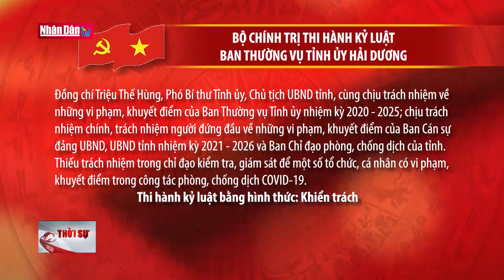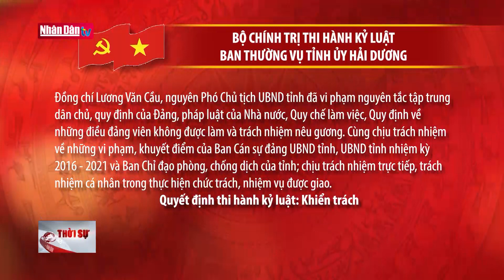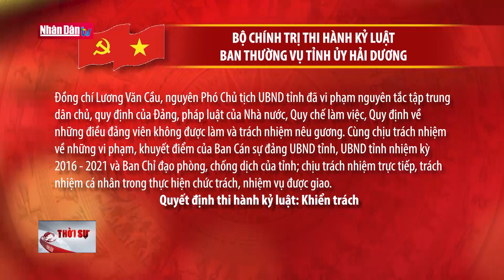Bộ Chính trị thi hành kỷ luật Ban Thường vụ Tỉnh ủy Hải Dương | Đảng với Dân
Ngày 16/9, tại Trụ sở Trung ương Đảng, Tổng Bí thư Nguyễn Phú Trọng chủ trì họp Bộ Chính trị, Ban Bí thư để xem xét, thi hành kỷ luật: Ban Thường vụ Tỉnh ủy Hải Dương nhiệm kỳ 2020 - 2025; Ban Cán sự đảng UBND tỉnh Hải Dương các nhiệm kỳ 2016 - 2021, 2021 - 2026 và các đồng chí lãnh đạo tỉnh có liên quan.
- Sau khi xem xét đề nghị của Ủy ban Kiểm tra Trung ương, Bộ Chính trị, Ban Bí thư nhận thấy Ban Thường vụ Tỉnh ủy Hải Dương nhiệm kỳ 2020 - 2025 đã vi phạm nguyên tắc tập trung dân chủ, Quy chế làm việc; thiếu trách nhiệm trong lãnh đạo, chỉ đạo; ban hành nhiều văn bản kết luận có nội dung trái quy định của Đảng, pháp luật của Nhà nước; thiếu kiểm tra, giám sát, không kịp thời phát hiện các vi phạm, khuyết điểm của Ban Cán sự đảng Ủy ban nhân dân tỉnh, Ủy ban nhân dân tỉnh và nhiều tổ chức đảng, đảng viên trong lãnh đạo, chỉ đạo và tổ chức thực hiện công tác phòng, chống dịch COVID-19. Bộ Chính trị quyết định thi hành kỷ luật Cảnh cáo Ban Thường vụ Tỉnh ủy Hải Dương nhiệm kỳ 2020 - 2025
- Ban Cán sự đảng UBND tỉnh Hải Dương các nhiệm kỳ 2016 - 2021, 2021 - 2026 đã vi phạm nguyên tắc tập trung dân chủ, quy định của Đảng, pháp luật của Nhà nước, Quy chế làm việc; thiếu trách nhiệm, buông lỏng lãnh đạo, chỉ đạo công tác kiểm tra, thanh tra để Ủy ban nhân dân tỉnh và một số tổ chức, cá nhân có nhiều vi phạm, khuyết điểm trong công tác phòng, chống dịch COVID-19; để huyện Tứ Kỳ vi phạm Luật Đầu tư công và Luật Xây dựng. Ban Bí thư quyết định thi hành kỷ luật: Khiển trách Ban Cán sự đảng Ủy ban nhân dân tỉnh Hải Dương nhiệm kỳ 2021 – 2026; Cảnh cáo Ban Cán sự đảng Ủy ban nhân dân tỉnh Hải Dương nhiệm kỳ 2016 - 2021
- Đồng chí Phạm Xuân Thăng, Ủy viên Trung ương Đảng, Bí thư Tỉnh ủy, Chủ tịch HĐND tỉnh đã vi phạm nguyên tắc tập trung dân chủ, quy định của Đảng, pháp luật của Nhà nước, Quy chế làm việc, Quy định về những điều đảng viên không được làm và trách nhiệm nêu gương. Chịu trách nhiệm chính, trách nhiệm người đứng đầu về những vi phạm, khuyết điểm của Ban Thường vụ Tỉnh ủy nhiệm kỳ 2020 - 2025; chịu trách nhiệm trực tiếp, trách nhiệm cá nhân trong thực hiện chức trách, nhiệm vụ được giao; để nhiều tổ chức đảng và đảng viên vi phạm quy định của Đảng, pháp luật của Nhà nước. Bộ Chính trị quyết định đình chỉ sinh hoạt đảng, đình chỉ các chức vụ trong Đảng và trình Ban Chấp hành Trung ương Đảng xem xét, thi hành kỷ luật
- Đồng chí Triệu Thế Hùng, Phó Bí thư Tỉnh ủy, Bí thư Ban Cán sự đảng, Chủ tịch UBND tỉnh, Trưởng ban Chỉ đạo phòng, chống dịch của tỉnh cùng chịu trách nhiệm về những vi phạm, khuyết điểm của Ban Thường vụ Tỉnh ủy nhiệm kỳ 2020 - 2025; chịu trách nhiệm chính, trách nhiệm người đứng đầu về những vi phạm, khuyết điểm của Ban Cán sự đảng Ủy ban nhân dân tỉnh, Ủy ban nhân dân tỉnh nhiệm kỳ 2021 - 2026 và Ban Chỉ đạo phòng, chống dịch của tỉnh. Thiếu trách nhiệm trong chỉ đạo kiểm tra, giám sát để một số tổ chức, cá nhân có vi phạm, khuyết điểm trong công tác phòng, chống dịch COVID-19.
Ban Bí thư quyết định thi hành kỷ luật Khiển trách
- Đồng chí Nguyễn Dương Thái, trong thời gian giữ chức vụ Phó Bí thư Tỉnh ủy, Bí thư Ban Cán sự đảng, Chủ tịch UBND tỉnh, Trưởng ban Chỉ đạo phòng, chống dịch của tỉnh. Ban Bí thư quyết định cách chức tất cả các chức vụ trong Đảng
- Đồng chí Lương Văn Cầu, trong thời gian giữ chức vụ Ủy viên Ban Chấp hành Đảng bộ tỉnh, Ủy viên Ban Cán sự đảng, Phó Chủ tịch Ủy ban nhân dân tỉnh, Phó Trưởng ban Chỉ đạo phòng, chống dịch của tỉnh. Ban Bí thư quyết định thi hành kỷ luật: Khiển trách
Căn cứ nội dung, tính chất, mức độ, hậu quả, nguyên nhân vi phạm và quy định của Đảng về kỷ luật tổ chức đảng, đảng viên vi phạm:
- Ban Bí thư quyết định thi hành kỷ luật: khai trừ Đảng đối với đồng chí Phạm Mạnh Cường, Ủy viên Ban Chấp hành Đảng bộ tỉnh, Bí thư Đảng ủy, Giám đốc Sở Y tế Hải Dương.
-    - Ban Bí thư quyết định thi hành kỷ luật: Cách chức Ủy viên Ban Chấp hành Đảng bộ tỉnh Hải Dương nhiệm kỳ 2020 – 2025, đối với đồng chí Nguyễn Trọng Hưng, nguyên Giám đốc Sở Tài chính tỉnh Hải Dương.